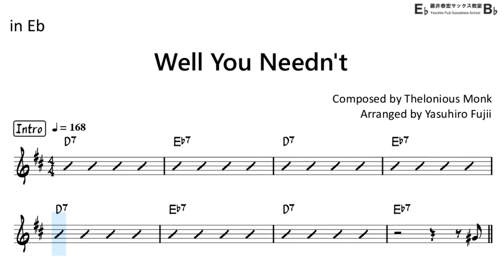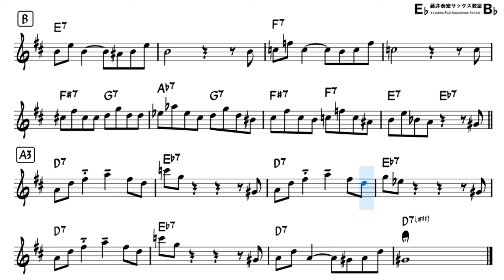Well You Needn't - Backing Track with Sheet Music for Alto Sax